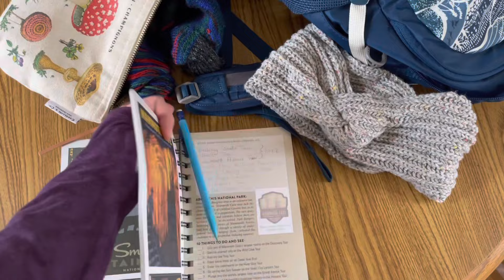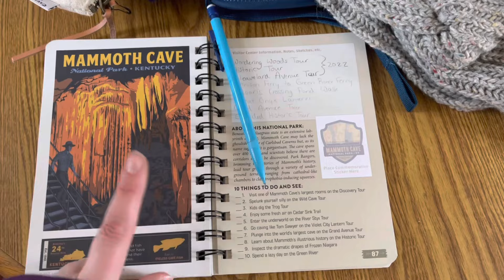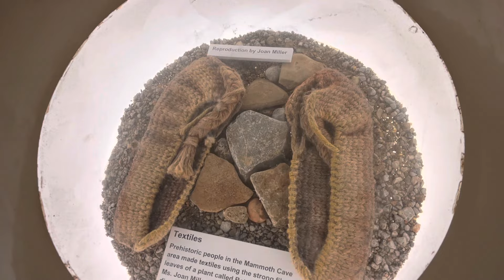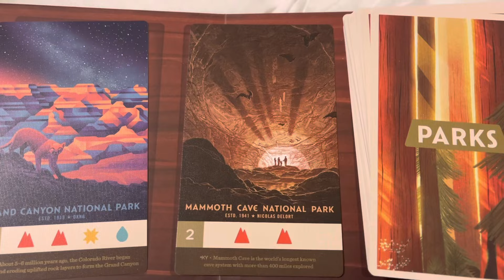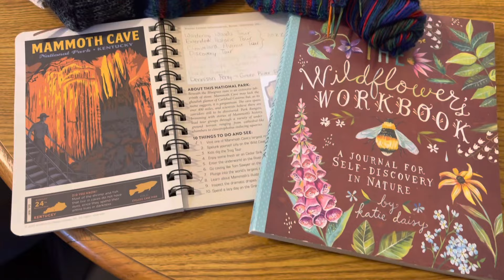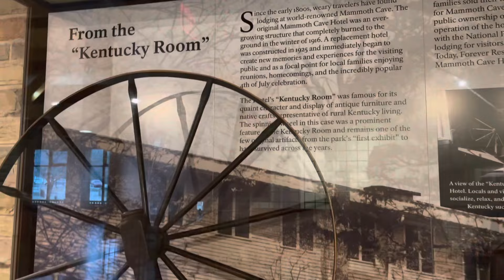Vlog: Mammoth Cave National Park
Help save the bats! White Nose Syndrome is a very serious health concern killing our bats at a terrifying rate. Find more information and ways to support our bats here: